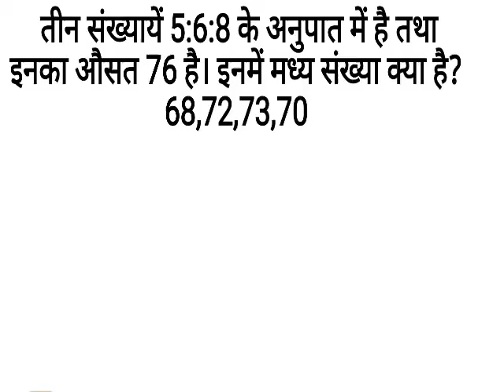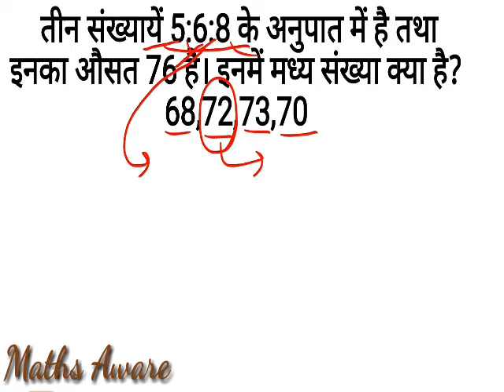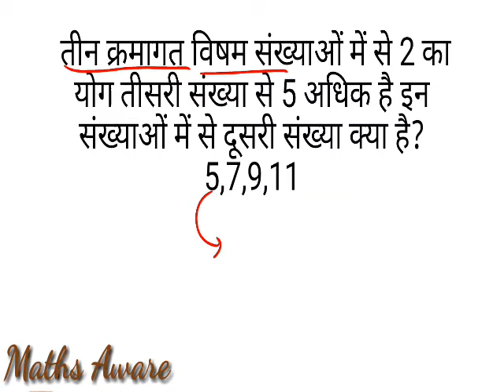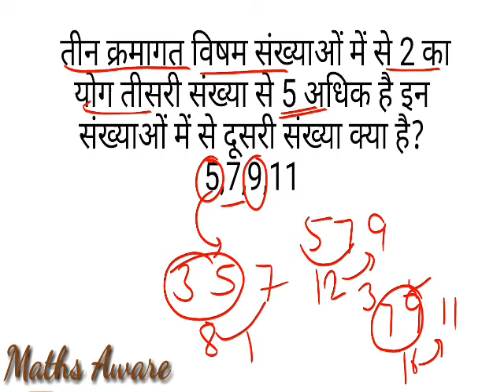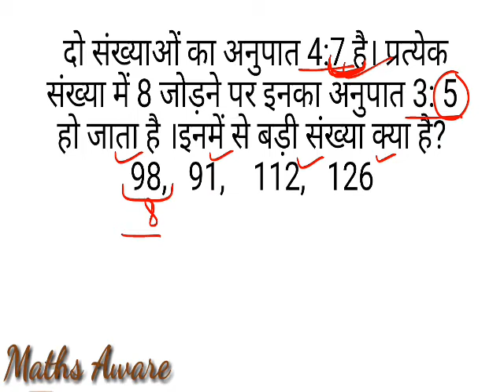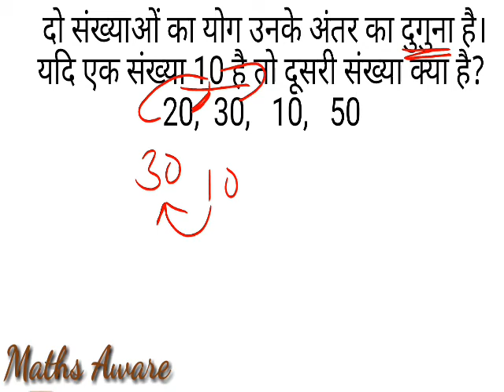संख्या पद्धति,Number system, by options, short tricks of number system, Amit sir tricks,SSC,D.P